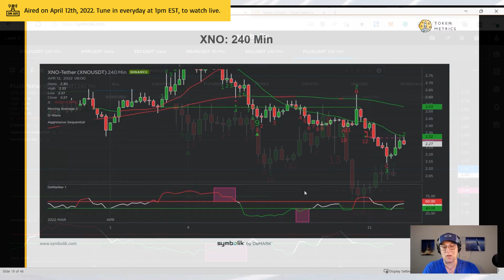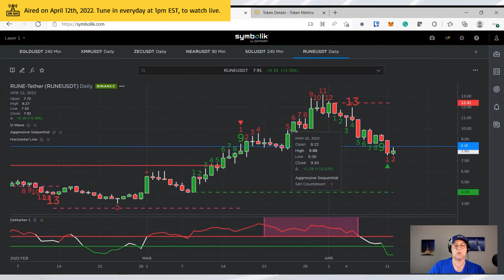Near Protocol (NEAR): Is It Undervalued? Should You Invest In? Thorchain (RUNE): Sell And Go Away?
Near Protocol (NEAR): Is It Undervalued? Should you Invest In? Thorchain (RUNE): Sell And Go Away? Do you think that Near Protocol (NEAR) is undervalued? And what should you do with Thorchain (RUNE). Should you Sell and Go Away?